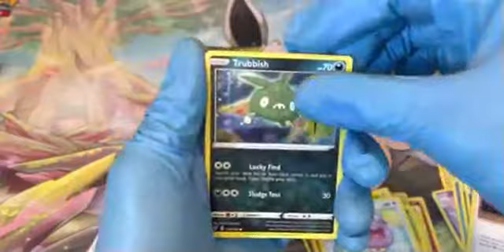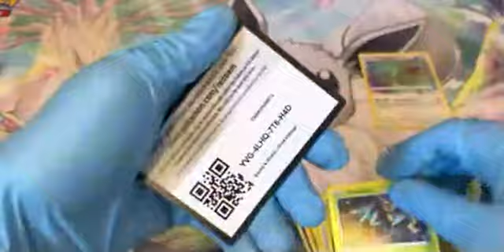asmr Pokemon vived voltage packs awesome pulls !!!